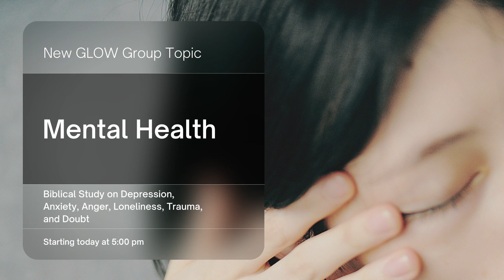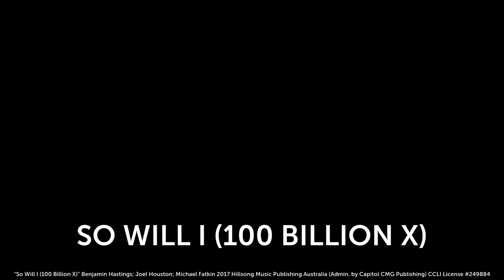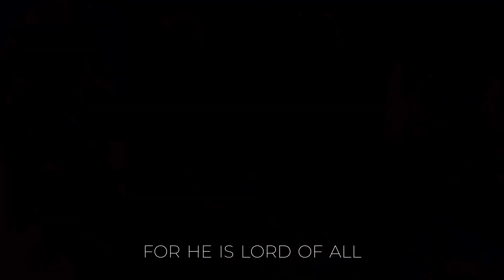GLOW Worship | United by Need | March 06, 2021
Thank-you for choosing to worship with us through our GLOW Worship Experience: A Sligo SDA Church Ministry.

New to Sligo Young Adults?
Do you want Bible studies?
Have you decided to follow Jesus today?
Have a prayer request?